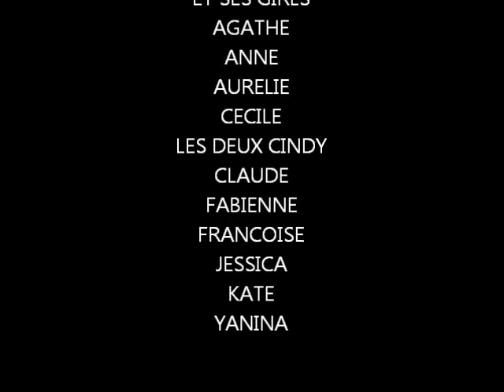LA MONTEE DES FILLES CEP 2013 2014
Match de championnat région filles  entre le CEP LORIENT ET L'ASA  LORIENT  un derby  evant plus de 150 spectateurs  les images de la joie des cépistes , les filles montent en pré-nationale .